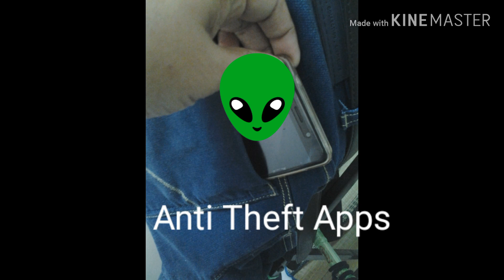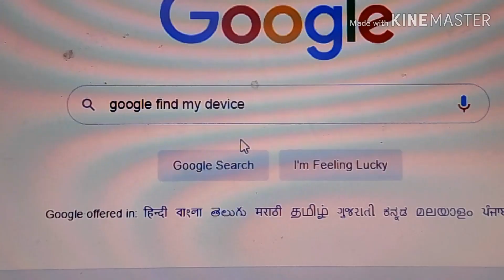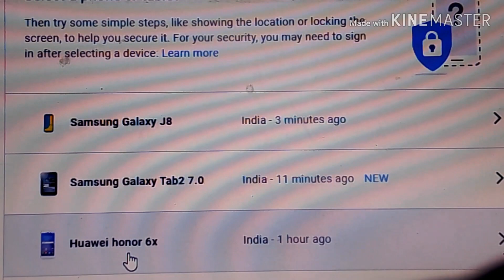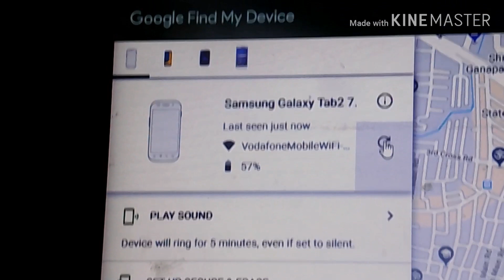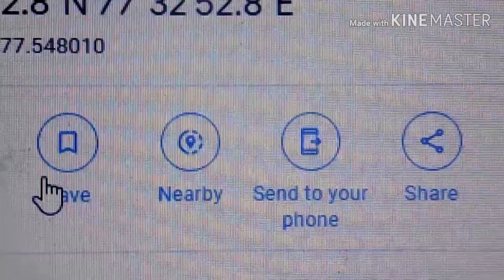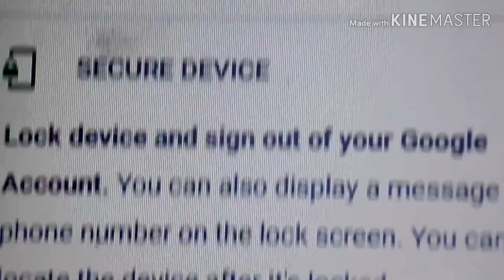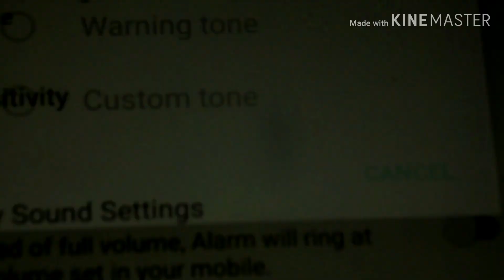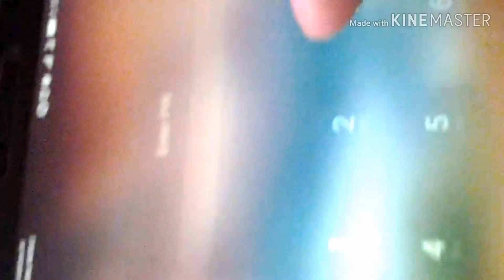How to Track Stolen Phone? For android mobiles | How to recover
Mobile tracking -android phones / how to track a stolen phone | how to recover lost phone